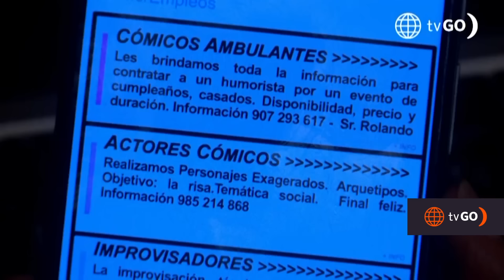Al Fondo hay Sitio 10: Francesca se vengará de Tito (Capítulo n°223)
¡AHORA PUES! 😳
Francesca no se quedará de brazos cruzados y se vengará de Tito por el tremendo comentario que le lanzó 😡.